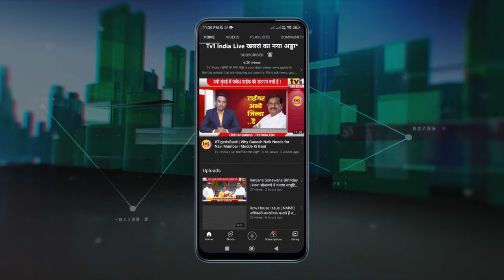Dashrath Bhagat Ganeshotsav | Eco Friendly गणेश ने बनायी नयी मिसाल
राष्ट्रीय एकता के लिए जागरूकता, ईको फ्रेंडली मुर्ति के जरिए पर्यावरण सुरक्षा का संदेश और महिलाओं के जरिए मंगलमूर्ति के विसर्जन ने इस गणेशोत्सव को नवी मुंबई के लिए नयी मिसाल बना दिया है